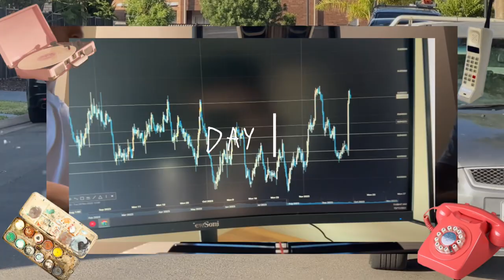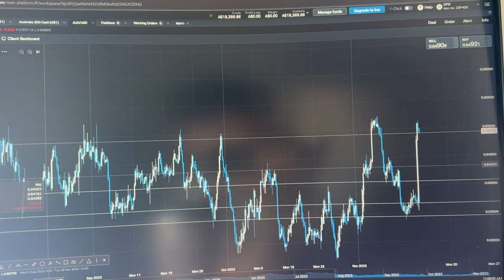DAY 3: WE BOUGHT A LAMBO GO KART!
Very proud of this vlog edit😁
Hope you enjoy, find out the day rating!